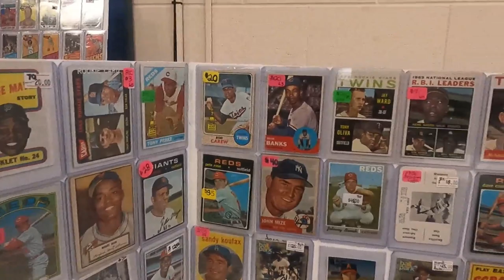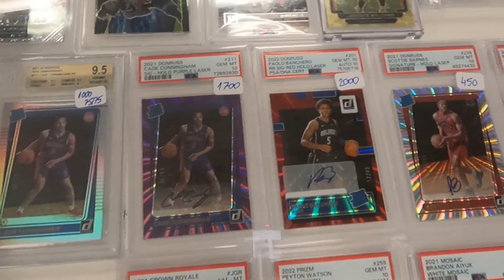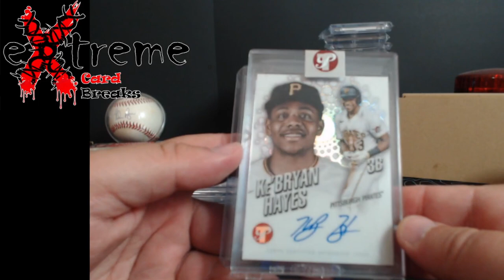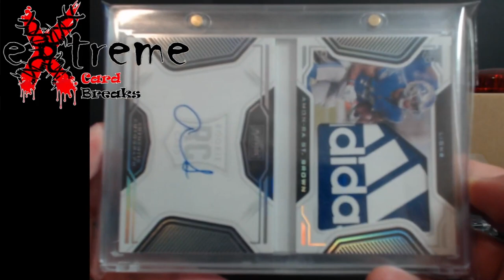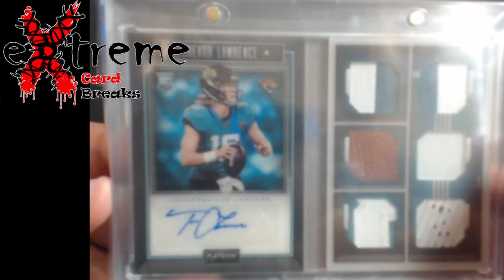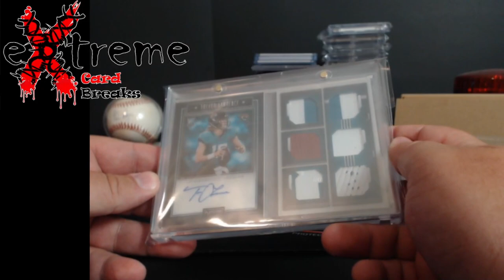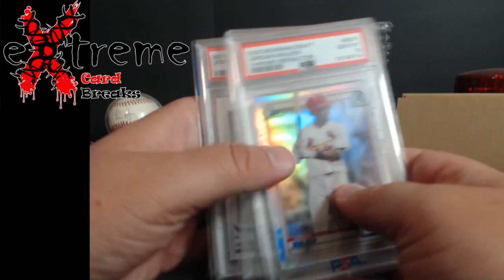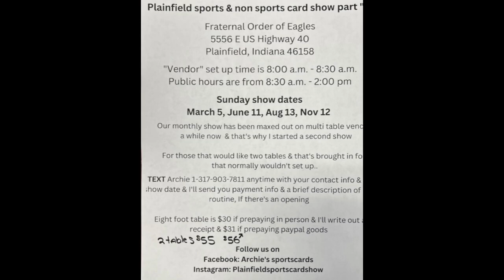Plainfield, Indiana Sports Card Show July 2023 - Bigger Football Pickups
1811 N Dixie Ave #104

Who do I collect:
Roberto Clemente
Michael Jordan
Nolan Ryan
Sidney Crosby
Vintage Cards